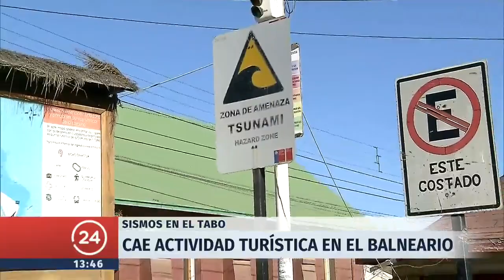Cae actividad turística en El Tabo por seguidilla de sismos | 24 Horas TVN Chile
Las autoridades dieron una serie de indicaciones para estar alertas en caso de emergencias mayores en la zona. ¿Chileno en el extranjero?

Instagram ¿Chileno en el extranjero?